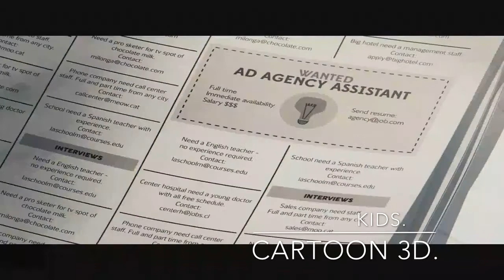KIds Cartoon 3D full HD , - Here's the Plan -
cartoon videos  (short and long ) for kids   🎥 .

Kids rhyme Songs - 3D Animation For Children ,
top child tips,
Color Song | Baby Nursery Rhymes for Children and HUBBA BUBBA Lollipop | Baby Song | Kids Song!

— —KIds CARTOON 3D, cartoon videos and movies (short and long ) for kids   🎥 .